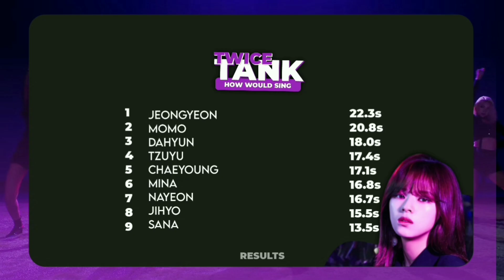» How Would Twice Sing 'TANK' | Line Distribution «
How I think TWICE Would Sing NMIXX comeback "TANK"?

• Artist: Apink
• Song: DILEMMA
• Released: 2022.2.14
All Rights Administered by Play M Ent.

LAYOUT INSPIRED & bars NEUMI KPOP

NMIXX
TANK
NMIXX TANK
NMIXX TANK
HOW WOULD
HOW WOULD SING
HOW WOULD TWICE
HOW WOULD TWICE SING
HOW WOULD TWICE SING TANK
HOW WOULD TWICE TANK NMIXX
HOW WOULD TWICE SING NMIXX TANK